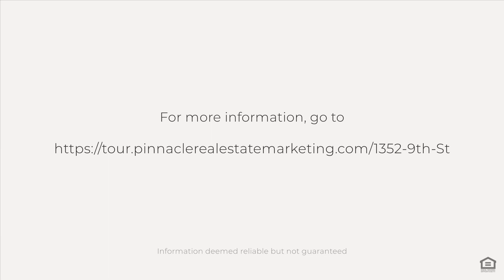1352 9th St, West Palm Beach, FL